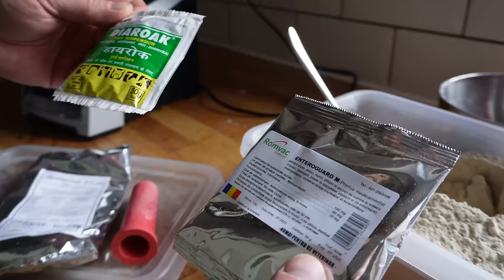UN CĂȚEL ȘI PRIETENELE LUI! OrășeanLaȚară!